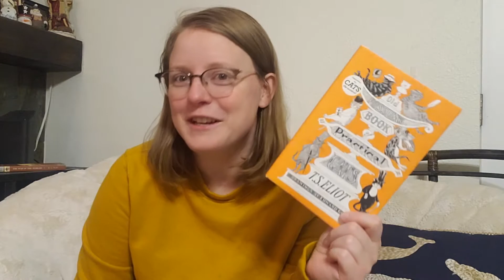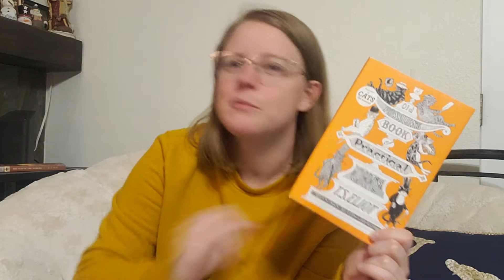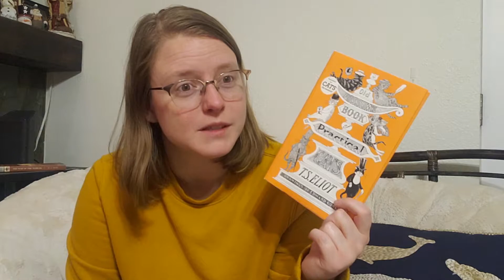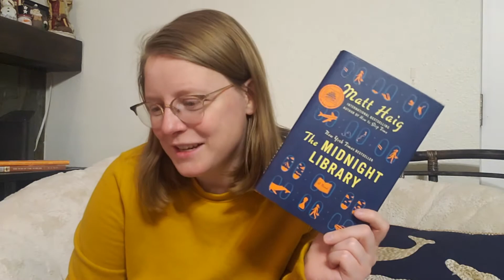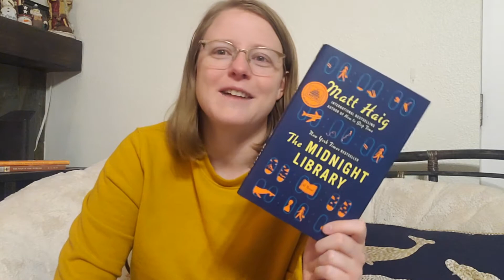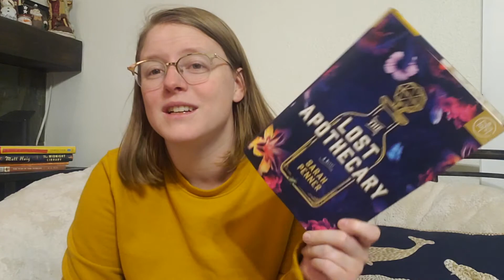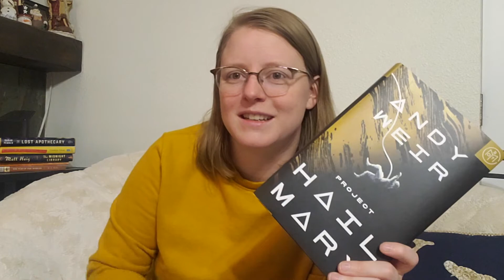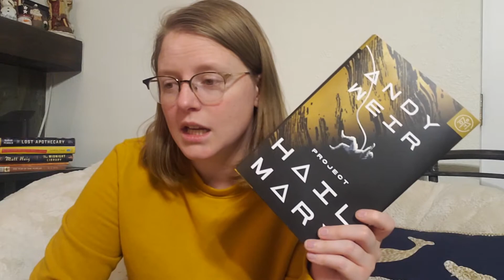December Wrap Up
Today I go through all of the books that I read in December. It was an okay reading month, but I didn't read anything that really blew me away.

Chapters:
00:00 - Intro
00:09 - The War of the Worlds by H.G. Wells
2:18 - Old Possum's Book of Practical Cats by T.S. Eliot
5:25 - The Midnight Library by Matt Haig
8:40 - The Office of Historical Corrections by Danielle Evans
10:54 - The Lost Apothecary by Sarah Penner
12:54 - Project Hail Mary by Any Weir
18:04 - Norwegian by Night by Derek B. Miller
23:31 - Outro